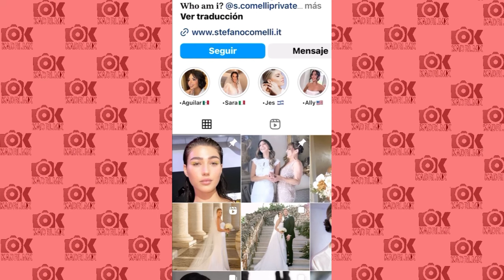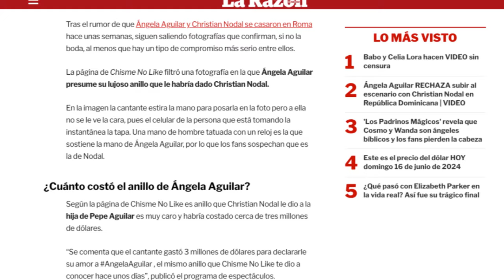LA MENTIRA DE LA BODA DE NODAL Y ÁNGELA AGUILAR DESTAPAMOS LAS PRUEBAS DEL TEATRITO QUE MONTARON